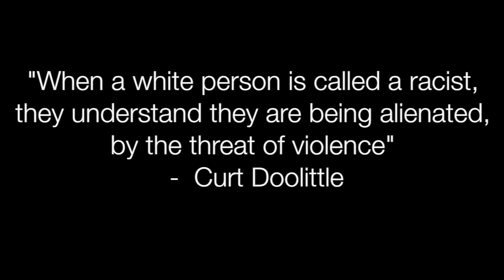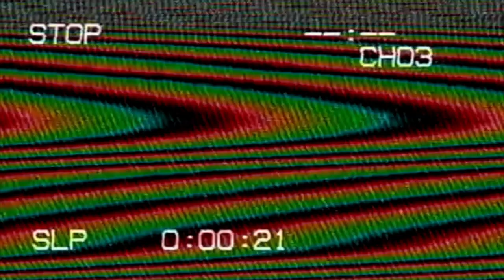March For South Africa Post Analysis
Here are my thoughts on how the current events in South Africa reflect the current zeitgeist, what this means for all of us in the western world, and how it could all possibly play out.